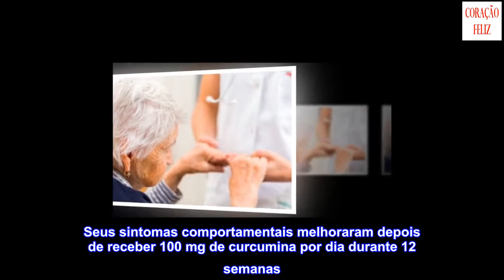Descubra como a cúrcuma ajuda no Mal de Alzheimer